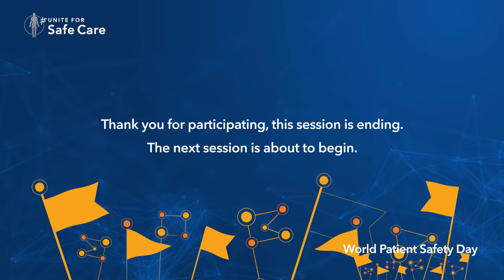The Dr. Death Showrunner and Cast Talk Patient Safety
The show runner and cast of Dr. Death, a Peacock TV series, join Ioli from Littleton Road Philanthropy, the production company behind the show, to discuss how their roles as creators and actors informed them about the serious healthcare system failures plaguing not just the American healthcare system, but beyond. Join this session to hear how playing these roles on TV impacted them personally and how they think it will impact the public’s perception of the medical system.

▪️ Hubert Point-Du Jour plays: Josh Baker
▪️ Anna Sophia Robb plays: Michelle Shughart
▪️ Joshua Jackson plays: Dr. Christopher Duntsch